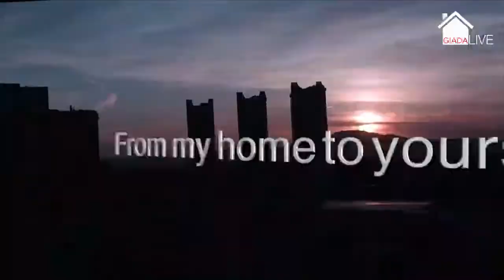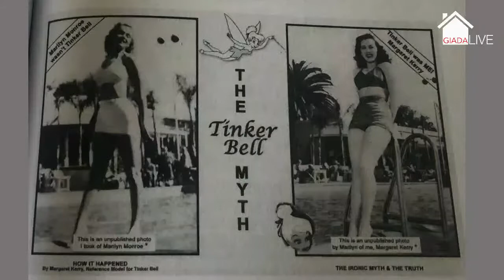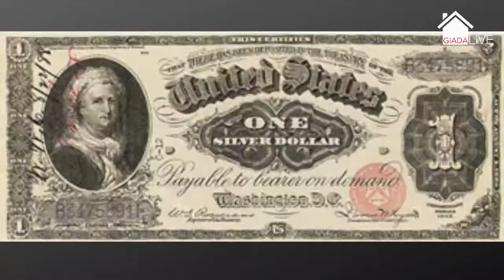Giada Live - with Margaret Kerry, actress and dancer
Streaming from her home in Las Vegas, NV (USA), Italian singer Giada Valenti brings joy and inspiration to your home with an hour full of remarkable stories, celebrity guests, cooking demos, humor, heart and, of course, good music.